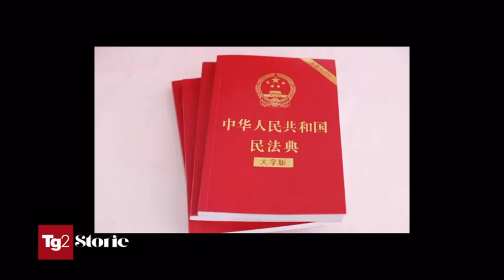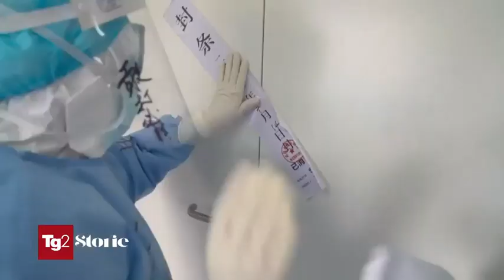Oliviero Diliberto a Tg2 su Wuhan, il codice civile cinese e il Covid19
Oliviero Diliberto intervistato dal TG2 sul lavoro svolto tutt'ora all'università di Wuhan in Cina, sul codice civile cinese che ha come base il diritto romano e di come la Cina ha vinto la sfida del coronavirus.